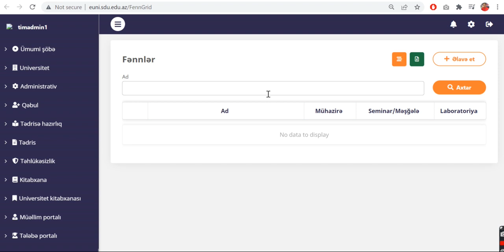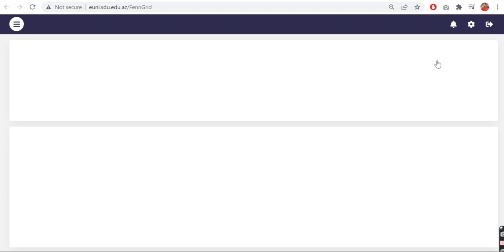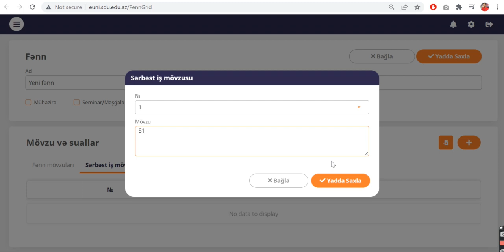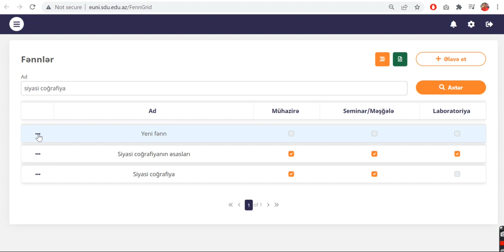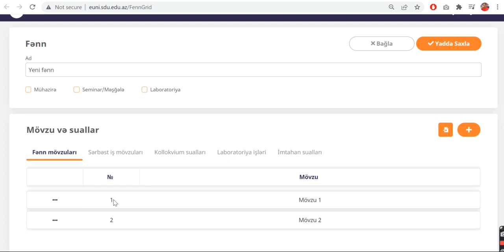Fənn qeydiyyatı və mövzuların daxil edilməsi